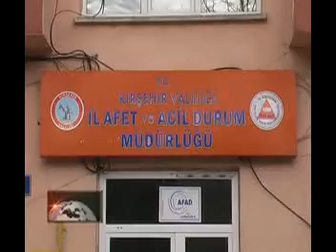İL AFET ACİL MÜDÜRÜ